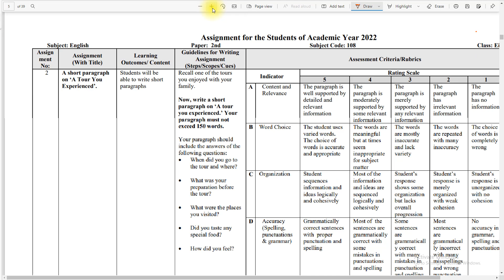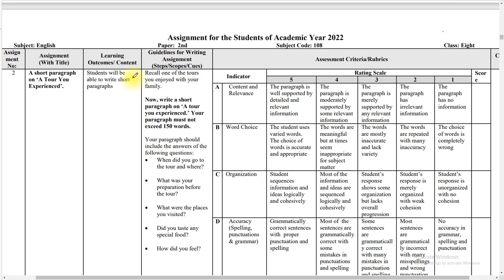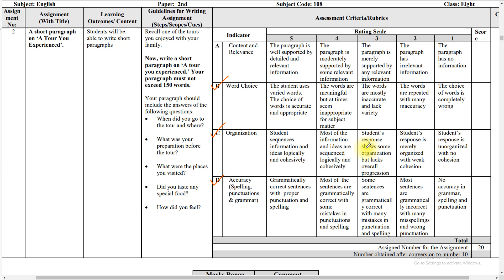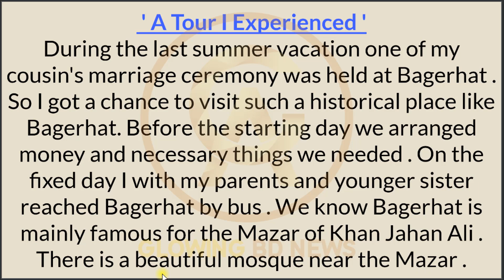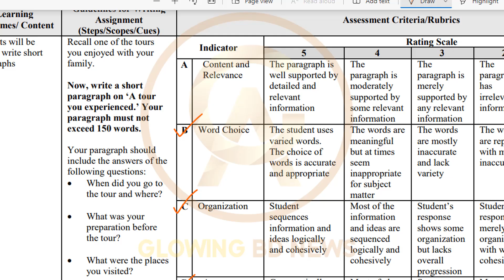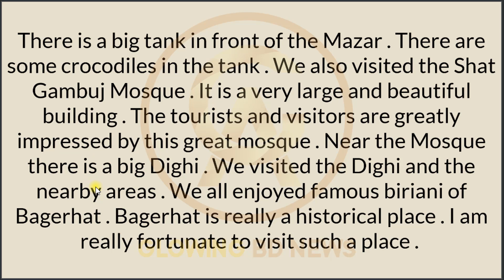Class 8 English assignment answer 4th week | Class 8 assignment solution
math assignment class Eight 1st week,Class 8 Assignment-1,Class-8 math assignment 2022,Class-8 math assignment,1st week math Assignment,৮ম শ্রেণির এ্যাসাইনমেন্ট ১ম সপ্তাহ,Class 8 math assignment answer & Solution,
Class 8 math assignment 1st week,Class 8 math assignment 2022,Class 8 math assignment answer,Class 8 math assignment answer 2022,৮ম শ্রেণির গনিত অ্যাসাইনমেন্ট ২০২২,৮ম শ্রেণির গনিত অ্যাসাইনমেন্ট ২০২২,Class 8 math assignment solution,
Class 8 math assignment solution 2022,অষ্টম শ্রেণীর ১ম সপ্তাহের গনিত অ্যাসাইনমেন্ট,Class 8 assignment solution,Class 8 assignment solution 2022,Class 8 assignment answer,Class 8 assignment answer 2022,
bangla Class 8 1st week Assignment,Class Eight bangla 1st Assignment,Class Eight bangla Assignment 1st week,অষ্টম শ্রেণীর চতুর্থ সপ্তাহের অ্যাসাইনমেন্ট এর সমাধান,অষ্টম শ্রেণীর ১ম সপ্তাহের অ্যাসাইনমেন্ট এর সমাধান.৮ম শ্রেণির এ্যাসাইনমেন্ট-১,৮ম শ্রেণির এ্যাসাইনমেন্ট 2022,৮ম শ্রেণির এ্যাসাইনমেন্ট ২০২২,
bangla assignment class Eight 1st week,Class 8 Assignment-1,Class-8 bangla assignment 2022,Class-8 bangla assignment,1st week bangla Assignment,৮ম শ্রেণির এ্যাসাইনমেন্ট ১ম সপ্তাহ,Class 8 bangla assignment answer & Solution,
Class 8 bangla assignment 1st week,Class 8 bangla assignment 2022,Class 8 bangla assignment answer,Class 8 bangla assignment answer 2022,৮ম শ্রেণির বাংলা অ্যাসাইনমেন্ট ২০২২,৮ম শ্রেণির বাংলা অ্যাসাইনমেন্ট ২০২২,Class 8 bangla assignment solution,
Class 8 bangla assignment solution 2022,অষ্টম শ্রেণীর ১ম সপ্তাহের বাংলা অ্যাসাইনমেন্ট,Class 8 assignment solution,Class 8 assignment solution 2022,Class 8 assignment answer,Class 8 assignment answer 2022,ইংরেজি অষ্টম শ্রেণীর চতুর্থ সপ্তাহের অ্যাসাইনমেন্ট এর সমাধান.Class Eight English 4th Assignment,class 8 English Assignment 4th week,৮ম শ্রেণির এ্যাসাইনমেন্ট-৪,
English assignment class Eight 4th week,Class 8 Assignment-4,Class-8 English assignment,চতুর্থ এসাইনমেন্ট, 4th week English assignment,
Class 8 Assignment 4th week,৮ম শ্রেণির এ্যাসাইনমেন্ট ৪র্থ সপ্তাহ,Science,বিজ্ঞান,Biggan Class 8 Assignment,4th week,Class 8 Science assignment answer & Solution,
Biggan Class 8 Assignment 4th week,Class 8 Science assignment answer,Class 8 Science assignment Solution,Class 8 Science Assignment 2,Class 8 Science Assignment 4th week,
৮ম শ্রেণির বিজ্ঞান অ্যাসাইনমেন্ট -২,চতুর্থ সপ্তাহ,অষ্টম বিজ্ঞান চতুর্থ সপ্তাহের অ্যাসাইনমেন্ট ,অষ্টম শ্রেণির সমাধান,Class 8 4th week,Class 8 4th week Assignment,
Class 8 Assignment Agriculture,৮ম শ্রেণির কৃষি শিক্ষা এ্যাসাইনমেন্ট ৩য় সপ্তাহ,কৃষি শিক্ষা, Class 8 Agriculture Assignment,Class eight Assignment Agriculture,ক্লাস এইট কৃষিশিক্ষা অ্যাসাইনমেন্ট সমাধান উত্তর সলিউশন,
Class 8 Assignment Agricultural Studies,৮ম শ্রেণির এ্যাসাইনমেন্ট কৃষি শিক্ষা,৮ম শ্রেনির কৃষিশিক্ষা এসাইনমেন্ট,কৃ‌ষি ৮ম শ্রেণি ৩য় সপ্তাহের অ‌্যাসাইন‌মেন্ট,Class 8 Eight Agriculture Assignment 3rd week,
অষ্টম শ্রেণি কৃষি শিক্ষা অ্যাসাইনমেন্ট, class eight assignment agriculture education,Class 8 Agriculture Assignment-1,অষ্টম শ্রেণি কৃষি শিক্ষা এ্যাসাইনমেন্ট ১,৩য় সপ্তাহের জন্য,
কৃষি শিক্ষা এসাইনমেন্ট, অষ্টম শ্রেণী,Agriculture assignment Class 8,৩য় অ্যাসাইনমেন্ট কৃষি শিক্ষা,Class 8 agriculture,Class 8 Assignment-3,Agricultural Study,৮ম শ্রেণির এ্যাসাইনমেন্ট-৩,
class 8 math assignment,class 8 math assignment answer,class 8 assignment,class 8 assignment answer,class 8 math assignments,class 8 assignment math,math assignment class 8,class 8,
assignment class 8,class 8 assignment solution,assignment class 8 solution,class 8 math,math solution for class eight 8,class 8 math assignment solution,
class eight math assignment solution,math assignment,8 math assignment solution,assignment,class eight assignment 3rd week,class 8 assignment math solution,